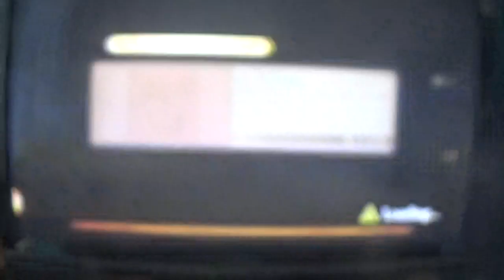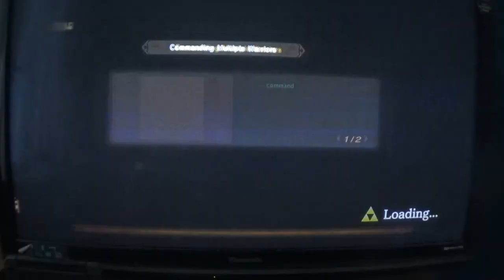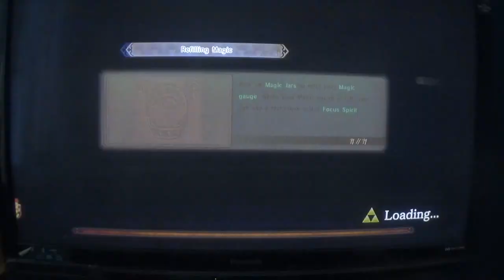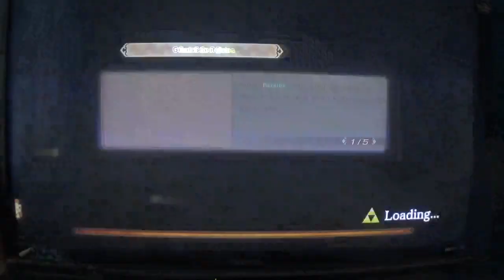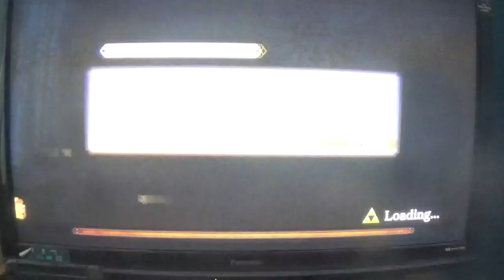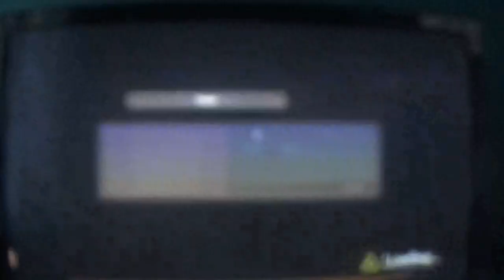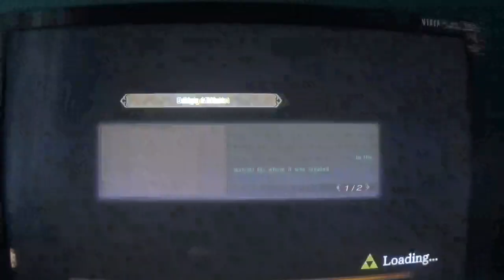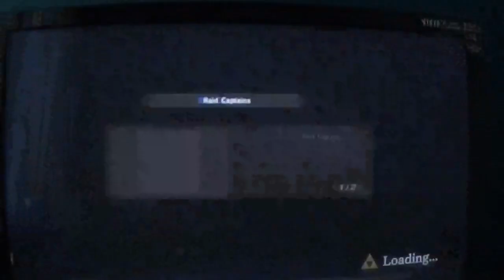hyrule warriors definitive edition adventure mode part 28